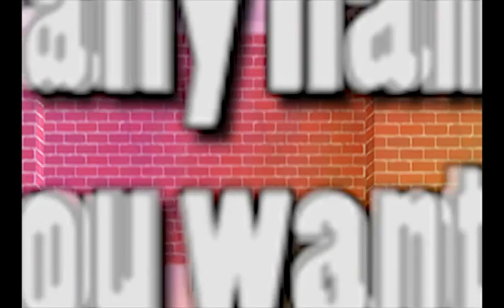My Style Studio: Hair Salon - Official trailer [ Nintendo 3DS ]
My Style Studio: Hair Salon for Nintendo 3DS™.

Wash, color, cut, curl and style - make any hair style you want!

Choose between five cute characters and cut and style them in whatever way you want. Use lots of different tools -- from a simple scissors to a curling iron and decorate the final look with hats, glasses and other fun accessories.

- realistic hair styling
- 5 cute characters
- 13 different tools
- lots of different accessories: hats, glasses and much more
- smooth and beautiful animations